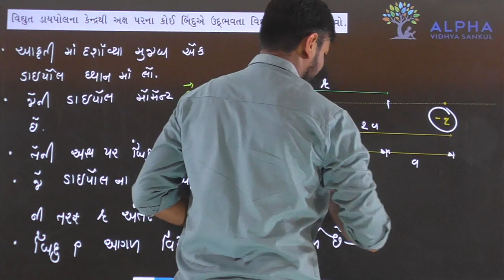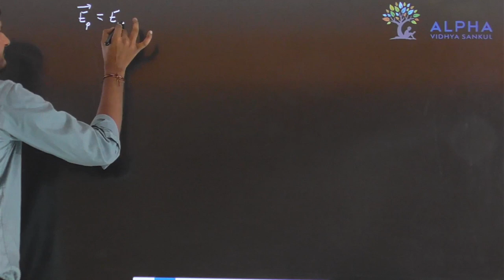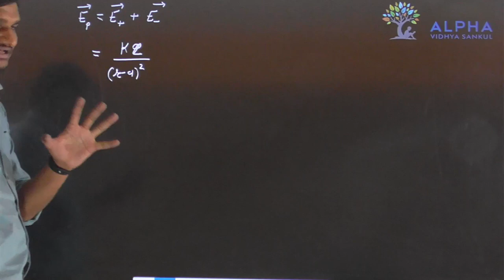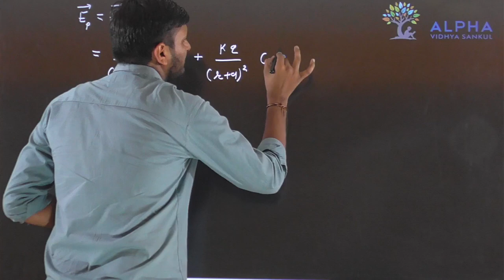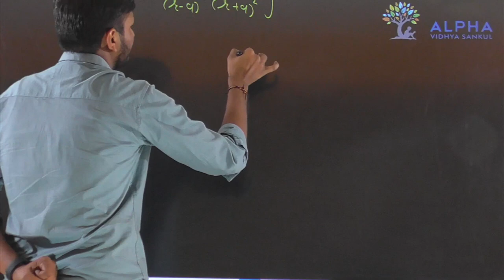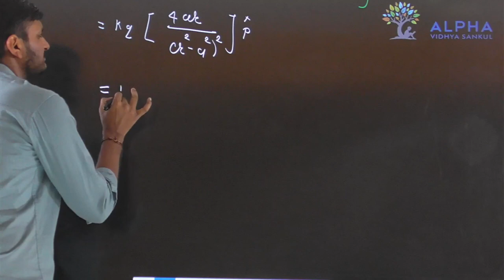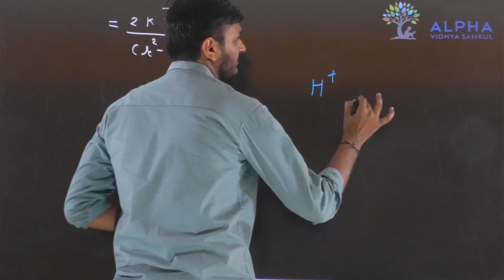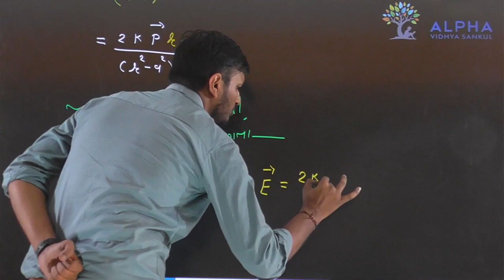Paper 2 | Section B | Que 17 | Physics | Std. 12 | Alpha Vidhya Sankul | in Gujarati by Rohit Sir